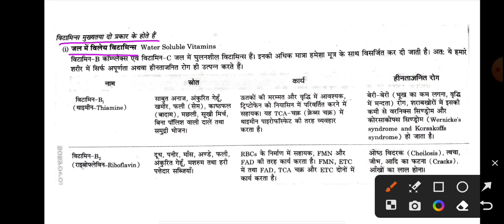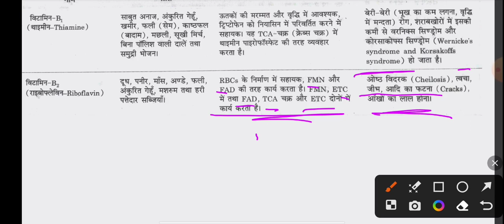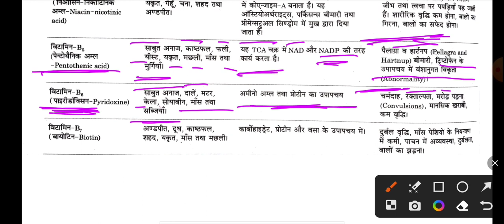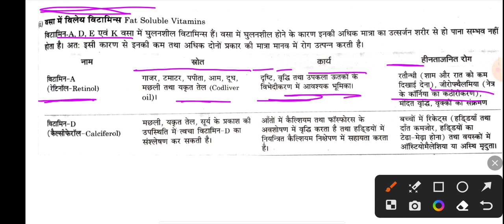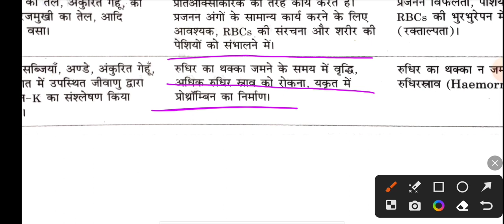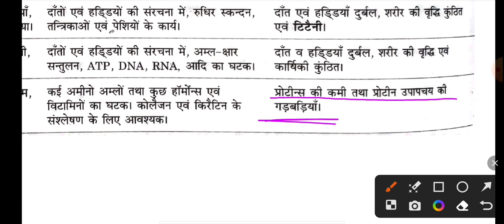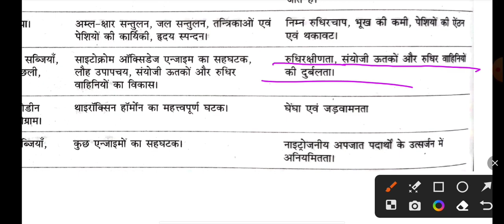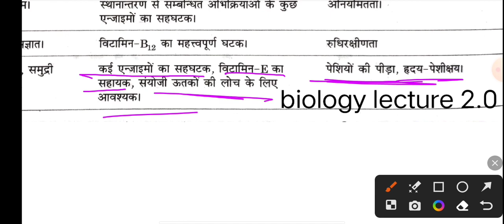nutrition (part 2nd) विटामिन और खनिज लवण vitamins &Minerals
nutrition part 2nd - vitamins and minerals// विटामिन और खनिज लवण// @biologylecture2.0 @biologylecture2.0#biologylecture2.0
Hello friend my name is Yogendra Kumar my education is a ✍️BSc MSc BEd ✍️
I am teacher at 🏫 Lokmanya rural inter College mahewa Etawah
I run a coaching institute , its name is Yogendra Study Point Mahewa.
 welcome to in a channel biology lecture 2.0

Biology lecture 2.0 is an online teaching, guiding

platform.

In this channel everyone can attend class of biology like -BOTANY ZOOLOGY and MICROBILOGY Aims of this channel to provide quality study material for students.
This channel has been created for your help, so you are requested not to be completely based on it.

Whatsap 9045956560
Biology lecture 2.0

 Thanks for Visiting 🙏🙏love you so much all 🥰😘😘❤️